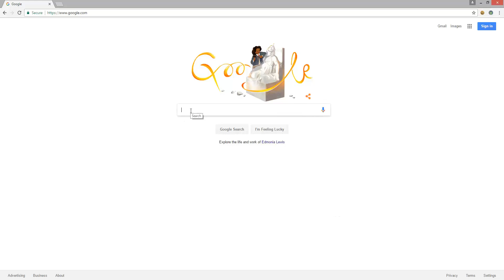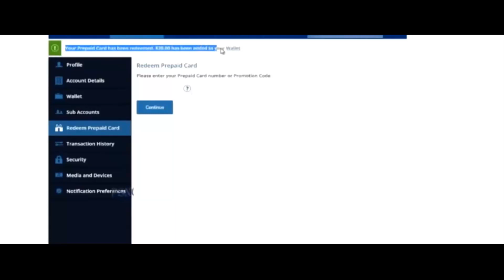Inside PlayStation-Interview mit Naughty Dog - Uncharted 4 (PS4, deutsche Untertitel)!